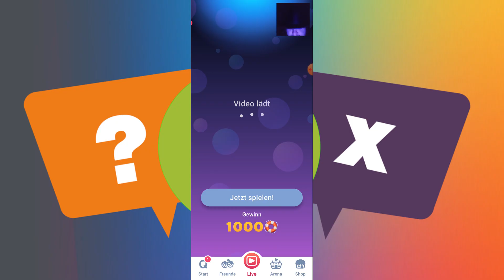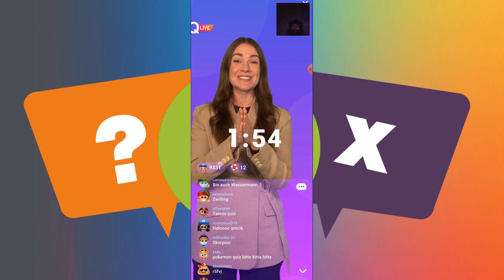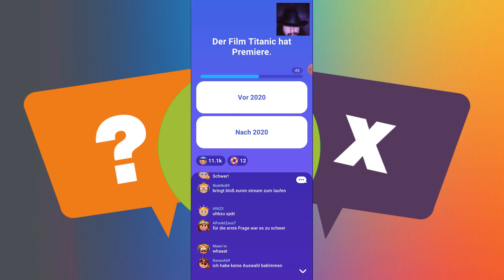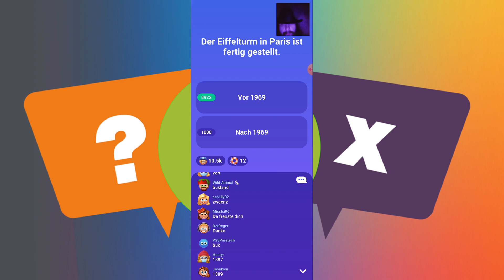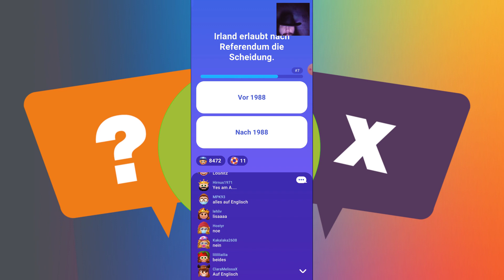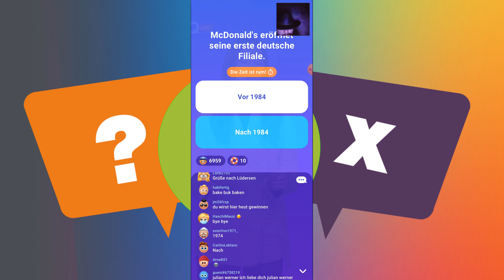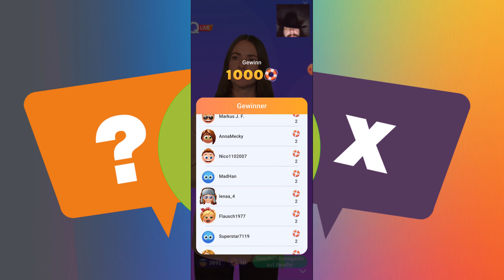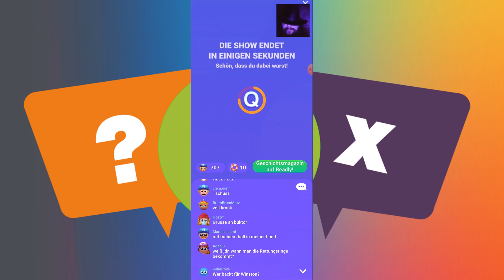Quizduell Live Quiz vom 30 03 2022 mit M Kristina Dubs Tech Winston Poensgen Thema Davor oder Danach